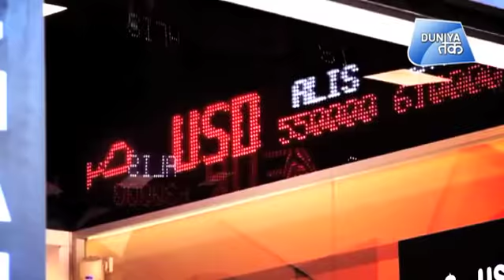एक पादरी ने करवा दी ' ट्रेड वाॅर' ! | Duniya Tak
अमेरिका और तुर्की के बीच व्यापारिक विवाद गहराने से.. अमेरिकी शेयर बाजारों में गिरावट देखी गई.. कई दिग्गज शेयरों में तो भारी मार पड़ी है..

Economic war between America and Turkey has deepen.. falling American share market.. huge loss in few company shares..